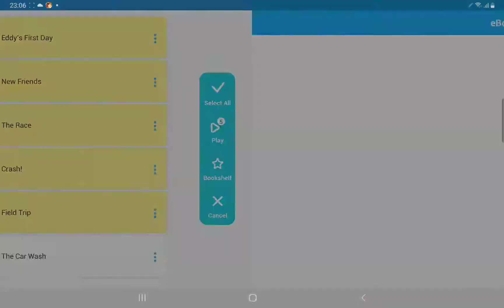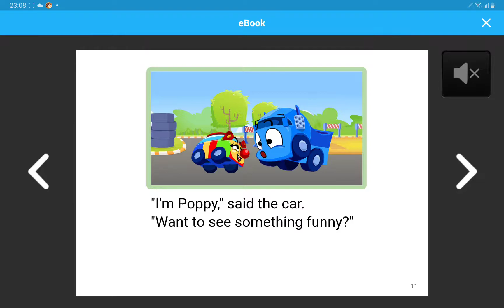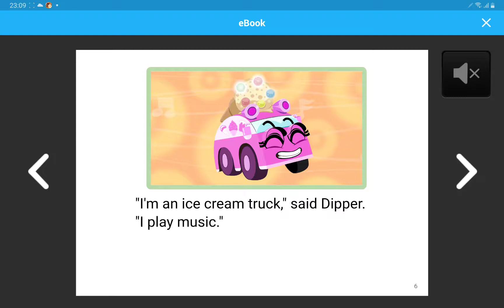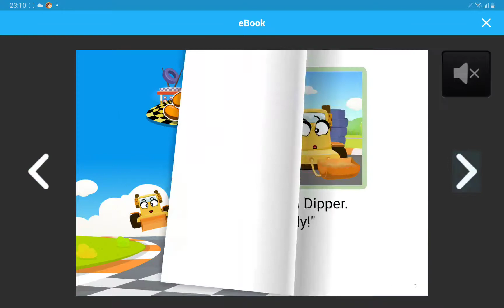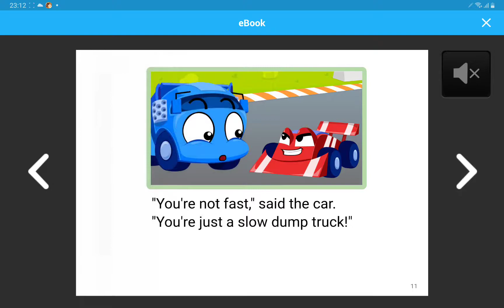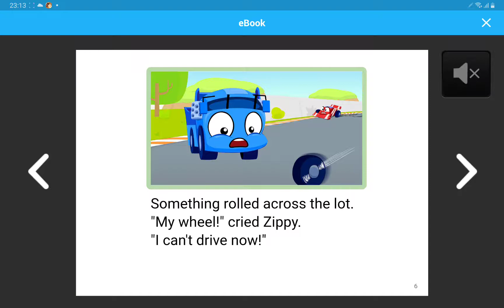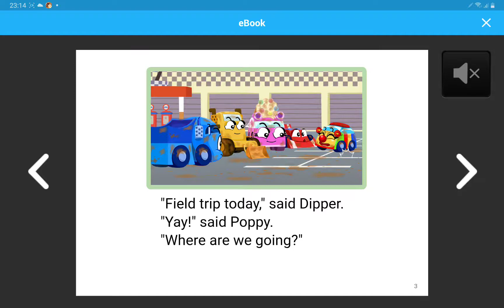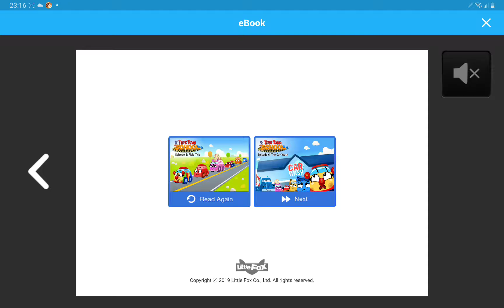Tire eps 0105